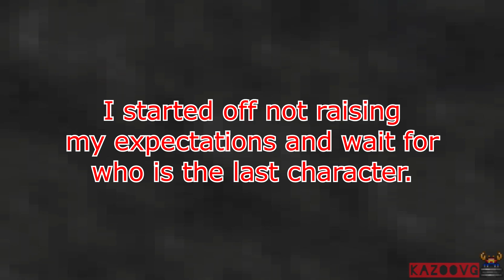Gameplay of Super Smash Flash 2 after Sora was announced in SSBU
I wasn't raising expectations until Sora was announced as the last DLC character in Super Smash Bros. Ultimate so here's gameplay of Sora in Super Smash Flash 2 before he was announced.